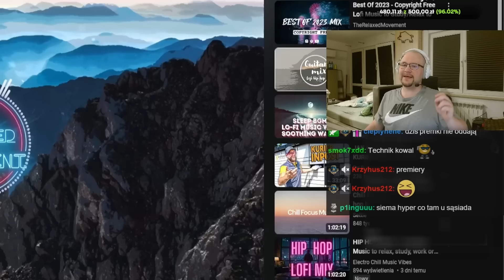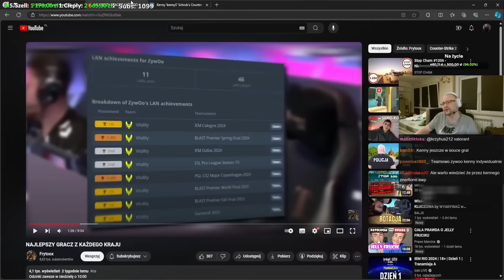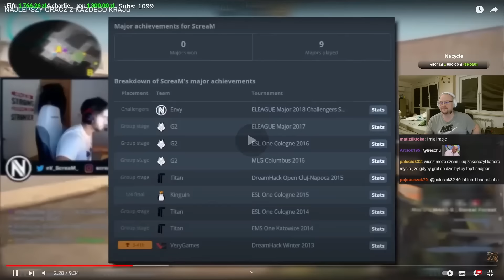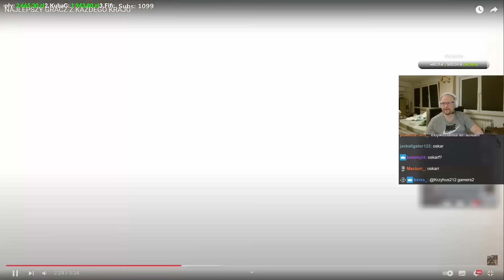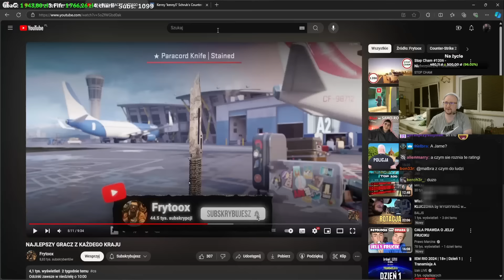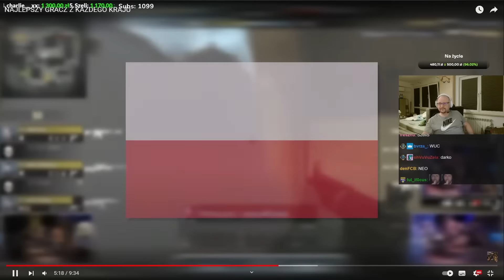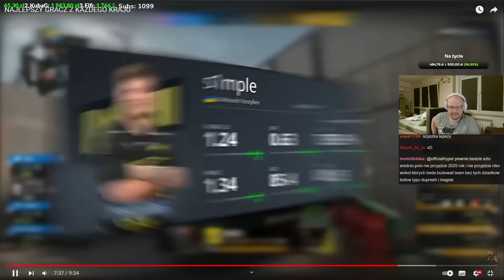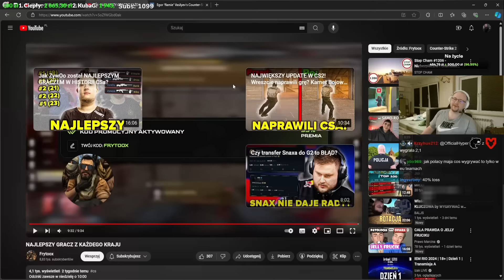Najlepsi Gracze CS z Poszczególnych Krajów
Najlepsi Gracze CS z Poszczególnych Krajów - Hyper ogląda Materiał Frytoox'a

Jeśli podoba Ci się to co robię, daj Suba i Like :)